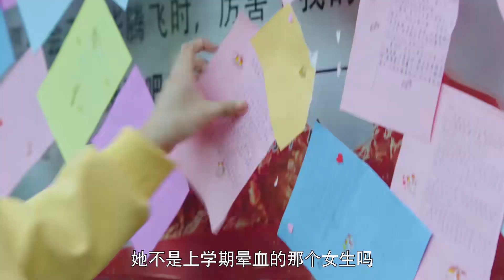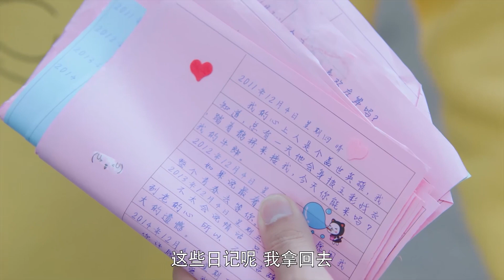少女暗恋日记被贴满公告栏，众人嘲笑时，男神突然出现重新定义两人关系【满满喜欢你All I Want for Love Is You】甜宠剧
❀该视频源于电视剧《满满喜欢你》This video originated from the TV drama "All I Want for Love Is You"
☞☞点击观看《满满喜欢你》全集 Click to watch the complete episode of 'All I Want for Love Is You'

❀剧情简介：该剧根据小说《三年级二班》而改编，讲述了“散打女侠”顾小满与“清冷学霸”左岸在追爱路上彼此靠近却也“笑果”不断的故事。
❀Plot Introduction: This drama is adapted from the novel "Class 2, Grade 3" and tells the story of "Sanda Hero" Gu Xiaoman and "Qingleng Xueba" Zuoan, who are close to each other on the road of pursuing love but also constantly "laughing".
❀主演：鲁照华、刘昱晗、谢治勋、韩昕妤、刘胤君、孙琰清
❀Starring: Lu Zhaohua, Liu Yuhan, Xie Zhixun, Han Xinyu, Liu Yinjun, Sun Yanqing